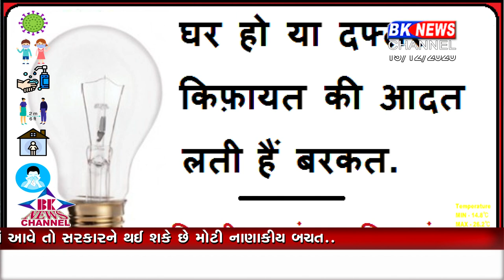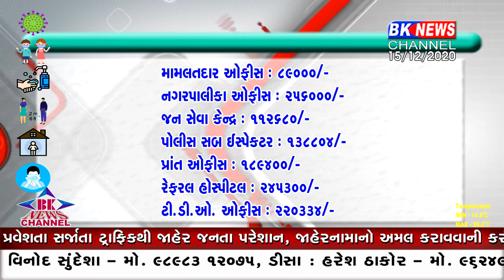સરકારી કચેરીઓ હવે તો સોલાર લગાવો...